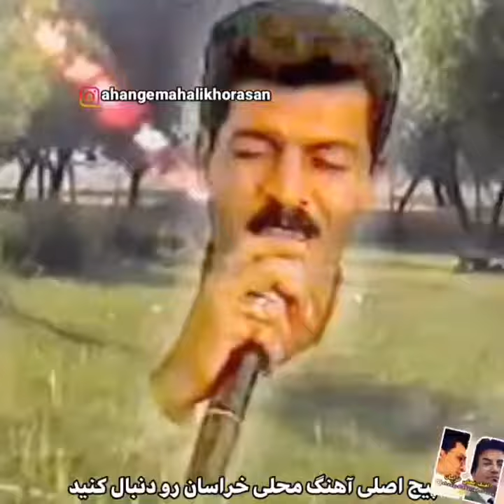به درخواست دوستان از این به بعد آهنگ های محلی ایران عزیزم رو میذارم براتون باشد که غمی که در دل داری